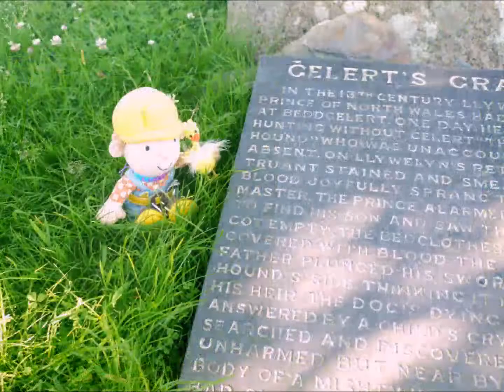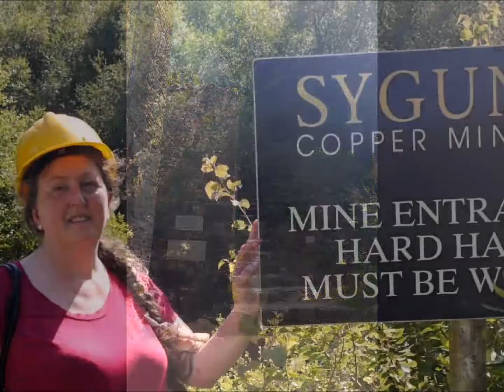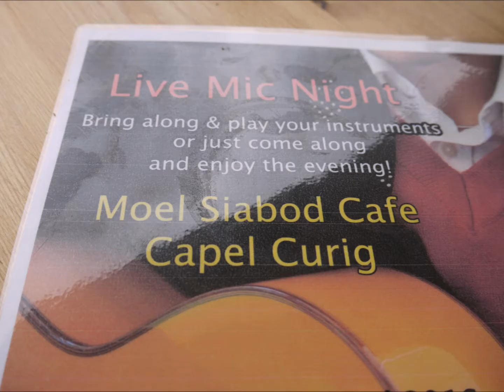Beddgelert July 2016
A few lovely days spent in the beautiful town of Beddgelert, Wales, UK.  Copper mines, grave of Gelert and lovely walks  in gorgeous idyllic mountainous countryside with rivers and valleys